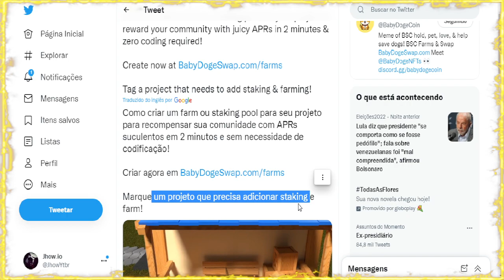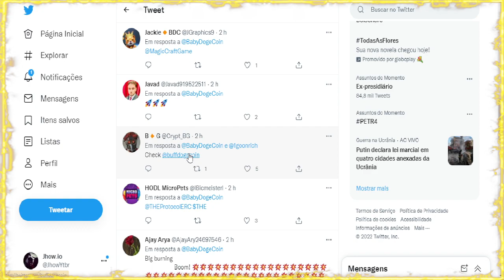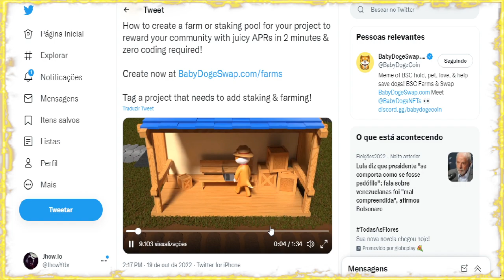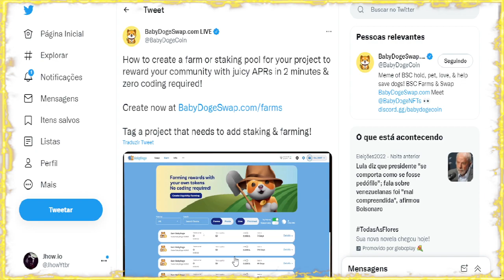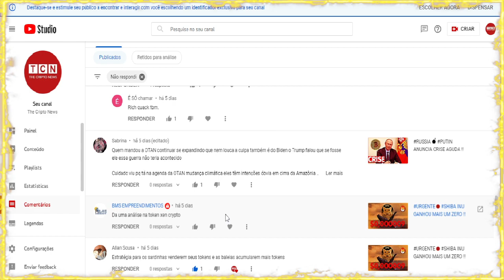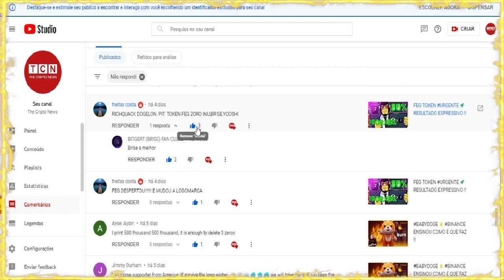SWAP 🚀 BABYDOGESWAP DANDO UMA OPORTUNIDADE !!